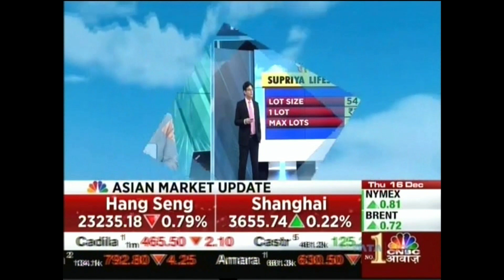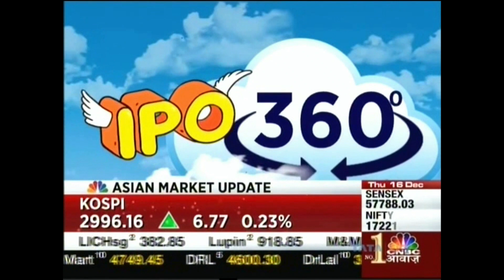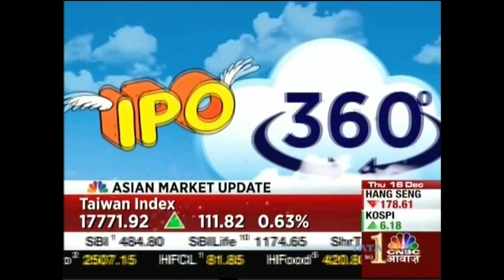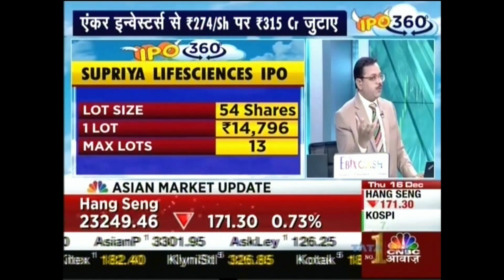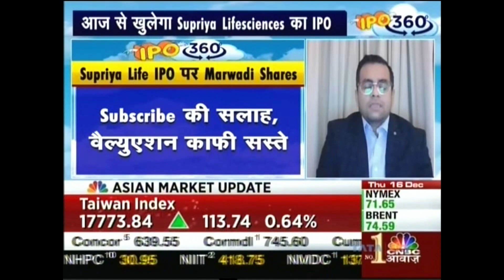Mr. Akhil Rathi Vice President Advisory on CNBC Awaaz | IPO Review | Supriya Lifescience Limited IPO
Open an account with Marwadi Shares and Finance Limited

'Investment in the securities market is subject to market risks, read all the related documents carefully before investing.'